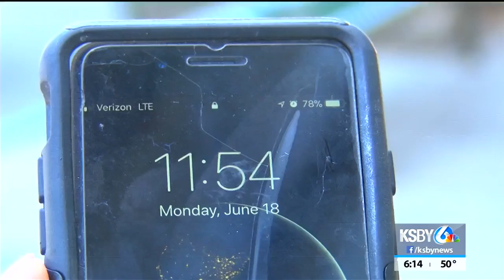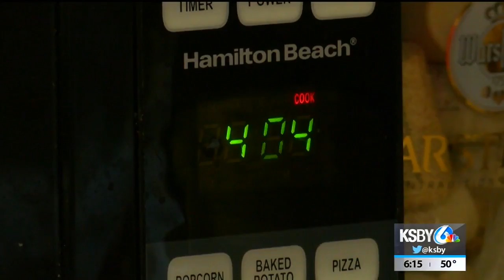Bill moves to make daylight Saving Time year-round